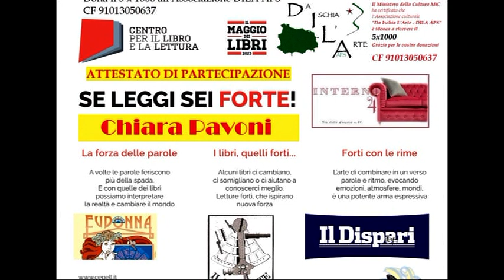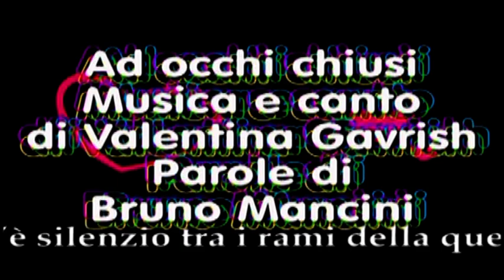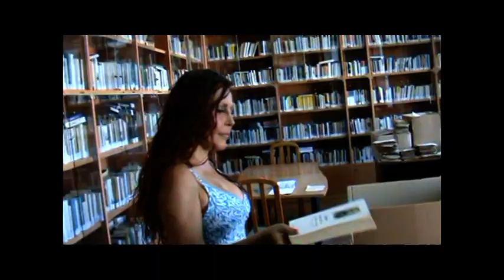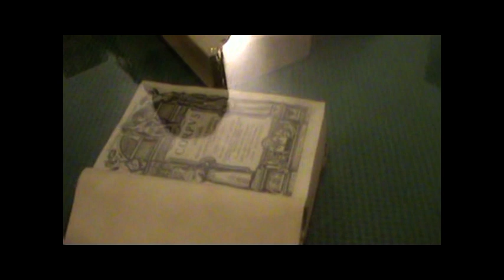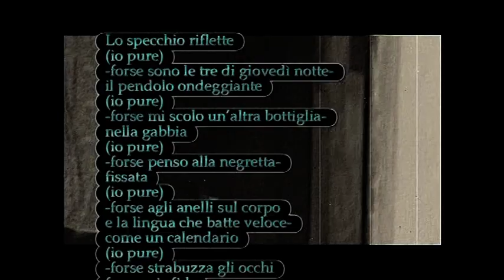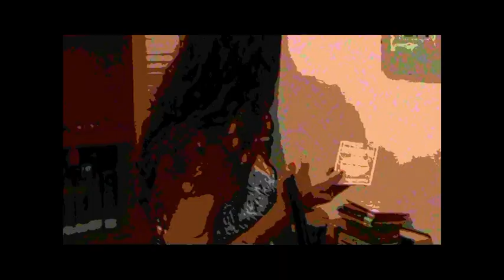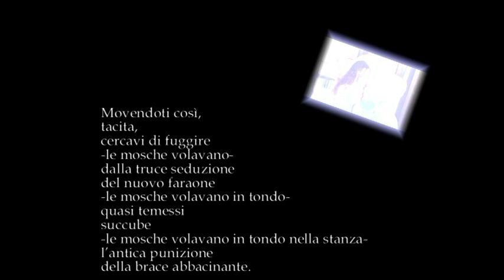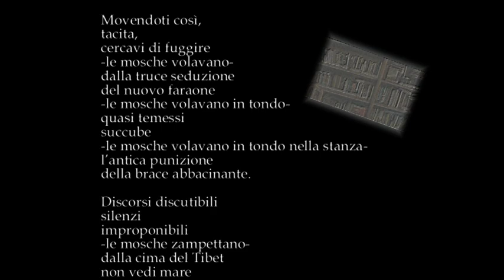Il Maggio dei libri 20230525